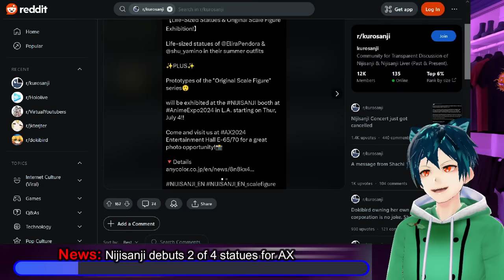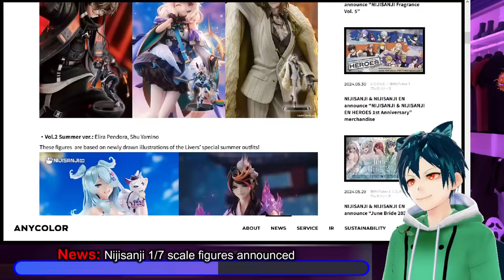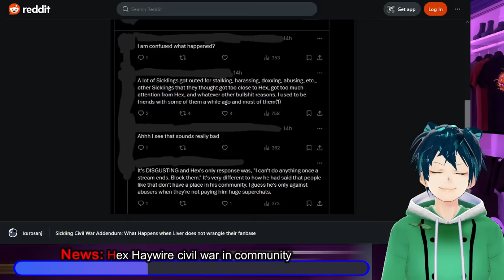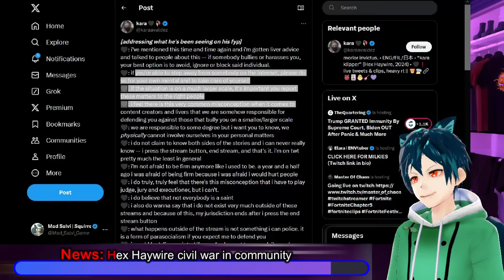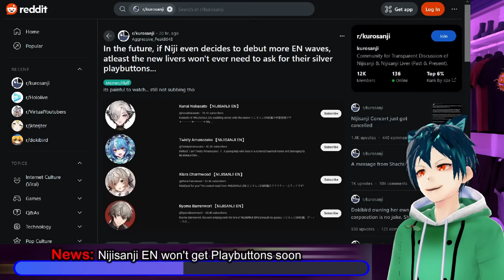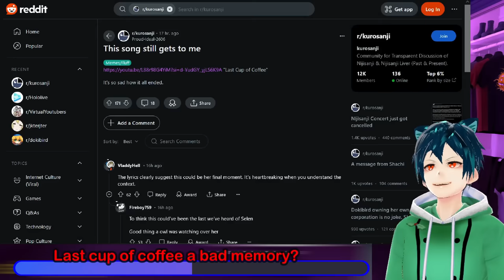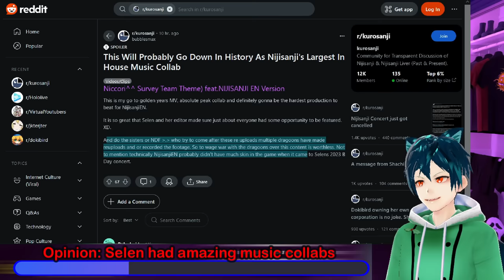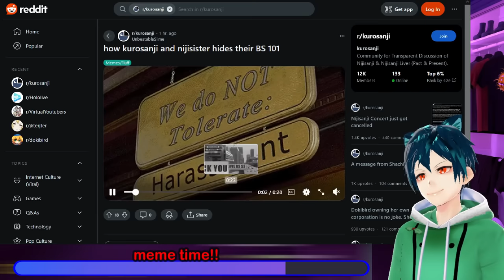Nijisanji statues huge surprise.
The deep dark secret of what will be shown at the Anime Expo booth for Nijisanji has been revealed. They are using Elira and others as the visuals for the statues, as well as having figures for purchase. The Hex Haywire community continues to destroy themselves. EN new gens will probably never be able to get the play button status, and much more on todays news

 00:00 Intro and legal Disclaimer
00:28 News: Nijisanji debuts 2 of 4 statues for AX
02:55 News: Nijisanji 1/7 scale figures announced
04:26 News: Hex Haywire civil war in community
07:50 News: Niji Aster Arcadia drama from past
09:47 News: Nijisanji EN won't get Playbuttons soon
11:24 Last cup of coffee a bad memory?
13:20 opinion: Livers won't talk about Concert due to Niji
14:35 Opinion: Selen had amazing music collabs
15:54 Meme: Riku meme video has 220k views
16:53 Meme time
17:30 Comment, like, subscribe and have a good day